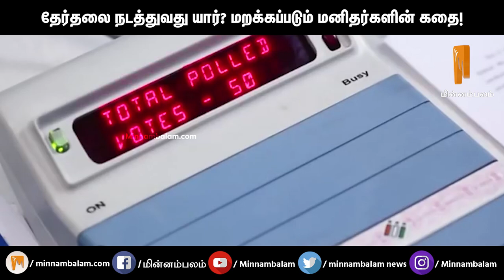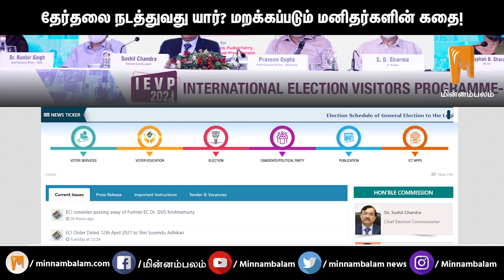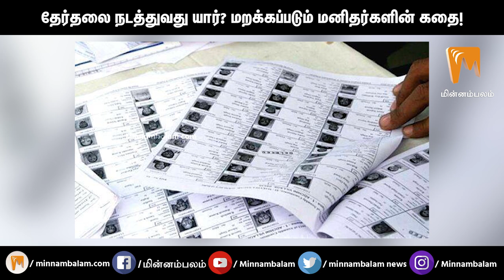தேர்தலை நடத்துவது யார் ? மறக்கப்படும் மனிதர்களின் கதை !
CREDITS: Producer - Ashwanth Kamaraj | Script - Rajan kurai   | Voice -  Elanchezhiyan  | Editing - Sudhan vel | Creative Head - Elanchezhiyan